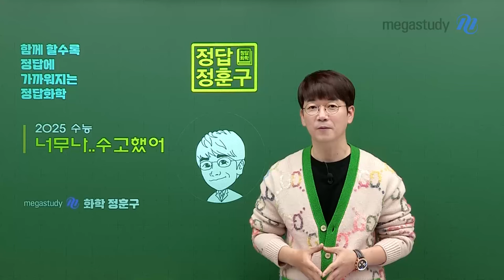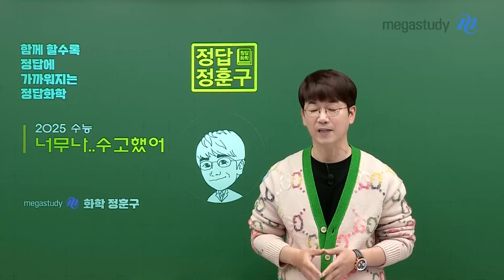[메가스터디] 화학 정훈구쌤 - 2025 수능 너무나 고생했어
훈구파 여러분!
얼마 남지 않은 수능, 잘 보실 거라 믿습니다.

2026 수능 화학 만점을 위해 훈구쌤이 응원합니다~♥